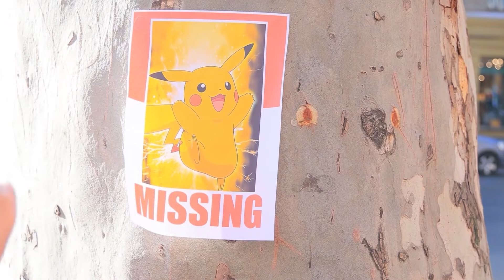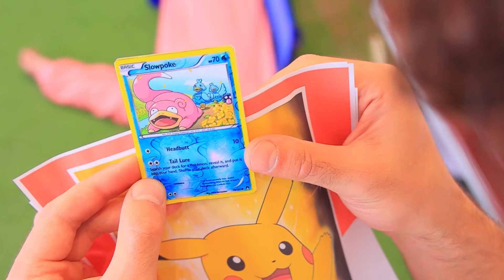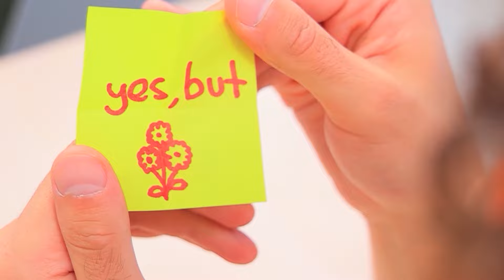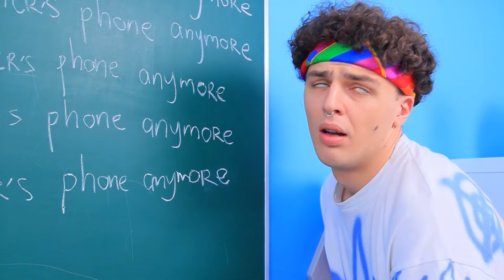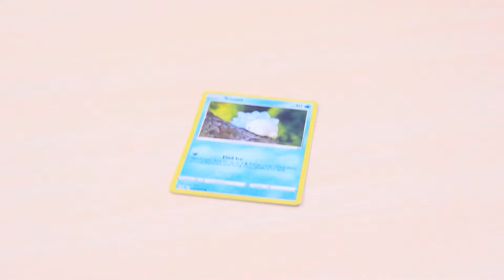Pokemon im Echten Leben/ Ich Habe Pikachu Verloren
Wir laden dich ein, die Fortsetzung der spannenden Geschichte über Pokemon zu sehen! Ich bin gespannt, welche Abenteuer sie dieses Mal erwarten.